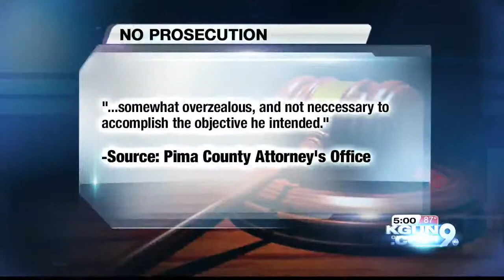No criminal charges for TPD Sergeant who pushed down woman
The Pima County Attorney’s Office says there’s no evidence of criminal intent